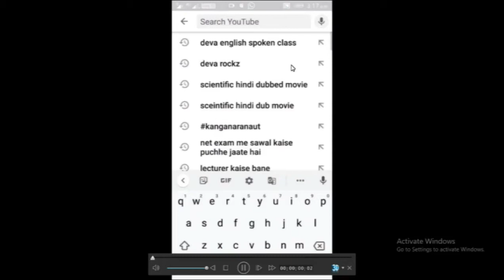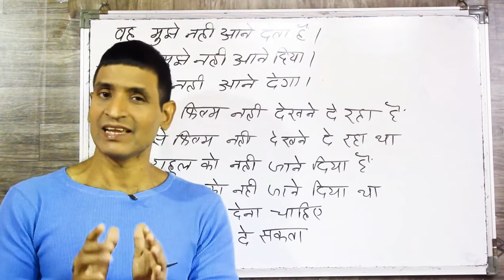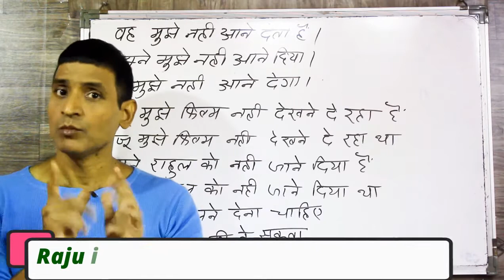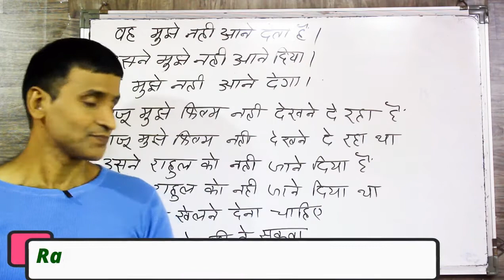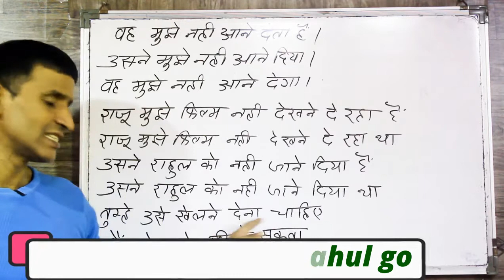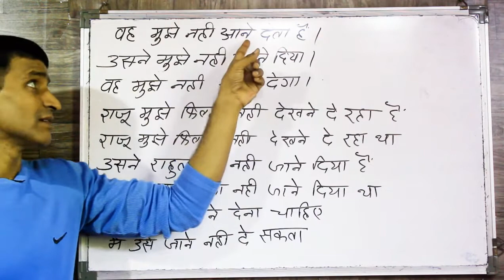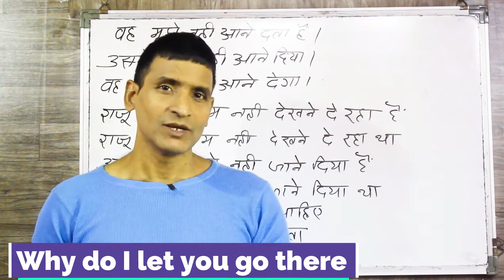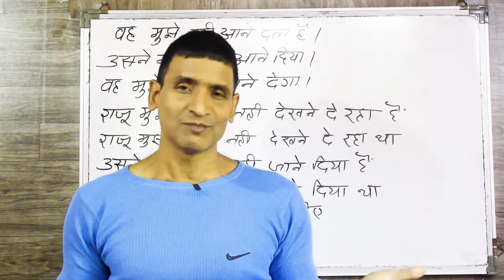LET के सभी इस्तेमाल सीखे बिना इसके इंग्लिश अधूरी है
dosto ye hamara education channel hai jisme english asaani se sikhne ke tarike bataye jaate hai aur hamara har video step by step hota bilkul ek real class ki tarah dosto agar aapko achha lage toh like karna share karna comment karna aur mere channel ko subscribe kar dena agar aap english sikhna chahte hai toh deva english spoken class ka regular video dekhiye ENGLISH SIKHNE KA SABSE ASAN TARIKA english kaise sikhe hindi se english kaise sikhe

ALL USE OF LET